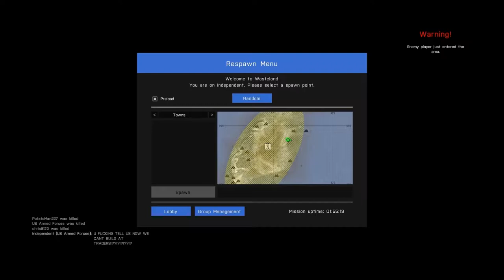Trying to explain my position and failing - ArmA 3 Random Moment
Ritz and I were trying to regroup and me being an idiot couldn't even explain where I was